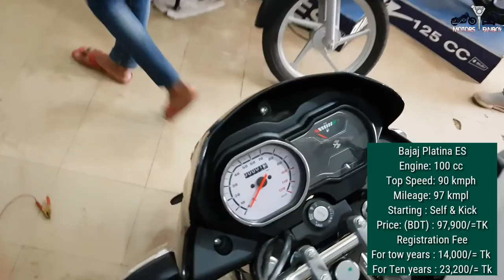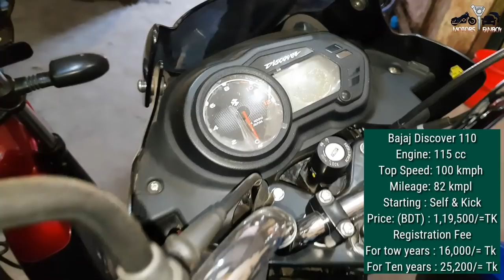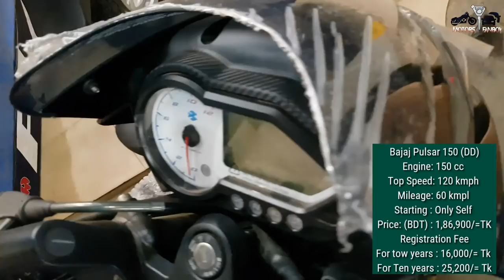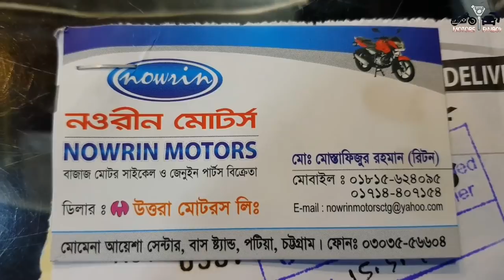All BAJAJ Bike Update Price in BD | Mileage | Top Speed || Bajaj All Bike Registration Fee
All BAJAJ Bike Update_Price in BD | Mileage | Top Speed | Specifications | Bajaj All Bike

Bajaj CT100 B
Engine: 100 cc
Top Speed: 90 kmph
Mileage: 99 kmpl
Starting : Only Kick
Price: (BDT) : 79,500/=TK
Registration Fee
For tow years : 14,000/= Tk
For Ten years : 23,200/= Tk

Bajaj CT100 s
Engine: 100 cc
Mileage: 99 kmpl
Starting : Only Kick
Price: (BDT) : 89,500/=TK
Registration Fee

Bajaj CT100 ES
Engine: 100 cc
Mileage: 99 kmpl
Starting : Self & Kick
Price: (BDT) : 93,500/=TK
Registration Fee

Bajaj Platina KS
Engine: 100 cc
Mileage: 104 kmpl
Starting : Only Kick
Price: (BDT) : 96,900/=TK
Registration Fee

Bajaj Platina ES
Engine: 100 cc
Mileage: 97 kmpl
Starting : Self & Kick
Price: (BDT) : 97,900/=TK
Registration Fee

Bajaj Discover 110
Engine: 115 cc
Top Speed: 100 kmph
Mileage: 82 kmpl
Starting : Self & Kick
Price: (BDT) : 1,19,500/=TK
Registration Fee
For tow years : 16,000/= Tk
For Ten years : 25,200/= Tk

Bajaj Discover 125 (Drum)
Engine: 125 cc
Mileage: 75 kmpl
Starting : Self & Kick
Price: (BDT) : 1,24,500/=TK
Registration Fee

Bajaj Discover 125 (Disc)
Engine: 125 cc
Mileage: 75 kmpl
Starting : Self & Kick
Price: (BDT) : 1,31,500/=TK
Registration Fee

Bajaj V15
Engine: 150 cc
Top Speed: 115 kmph
Mileage: 55 kmpl
Starting : Self & Kick
Price: (BDT) : 1,59,900/=TK
Registration Fee

Bajaj Pulsar 150 (SD)
Engine: 150 cc
Top Speed: 120 kmph
Mileage: 60 kmpl
Starting : Self & Kick
Price: (BDT) : 1,70,500/=TK
Registration Fee

Bajaj Pulsar 150 (DD)
Engine: 150 cc
Mileage: 60 kmpl
Starting : Only Self
Price: (BDT) : 1,86,900/=TK
Registration Fee

Bajaj Avenger Street 150
Engine: 150 cc
Top Speed: 110 kmph
Mileage: 55 kmpl
Starting : Self & Kick
Price: (BDT) : 1,99,500/=TK
Registration Fee

Engine: 160.3 cc
Mileage: 50 kmpl
Starting : Self & Kick
Price: (BDT) : 1,95,500/=TK
Registration Fee
For tow years : 17,000/= Tk
For Ten years : 26,200/= Tk

ভিডিওটি ভালো লাগলে লাইক, কমেন্ট এবং শেয়ার করে অন্যদেরকেও দেখার সুযোগ করে দিবেন।